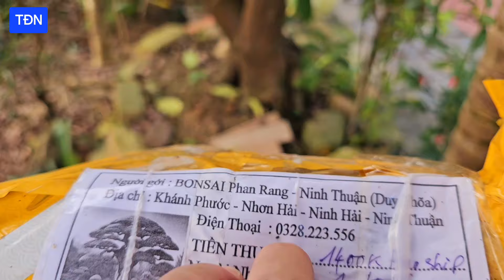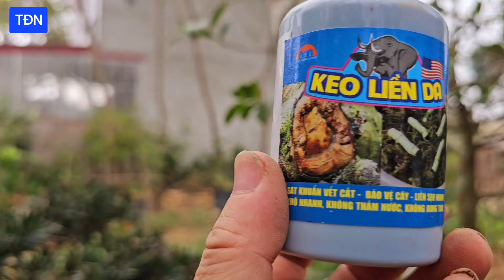Kỹ thuật trồng Cây Duối đơn giản sống 100%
tamdaonui giới thiệu kỹ thuật trồng Cây Duối đơn giản sống 100%